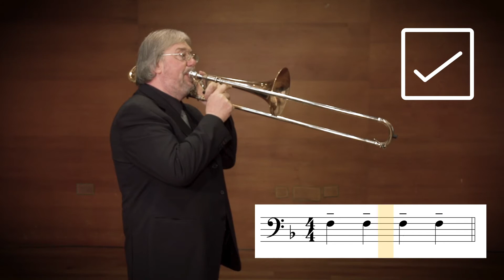Trombón - Nivel Básico - Grado 2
En este video te mostramos las posiciones del trombón, nuevas notas, cómo articular bien los sonidos, nuevas dinámicas y te introducimos al concepto de escala y arpegio.